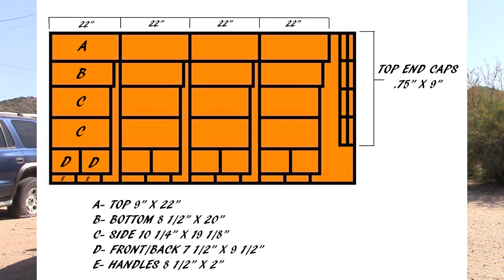DIY 5 Frame NUC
In this video, I go over a simple DIY 5 Frame NUC using the plans located on our
Using these plans, you can build 4 of these NUC's using just one sheet of OSB board for a very reasonable price.

This build also uses the entrance discs located